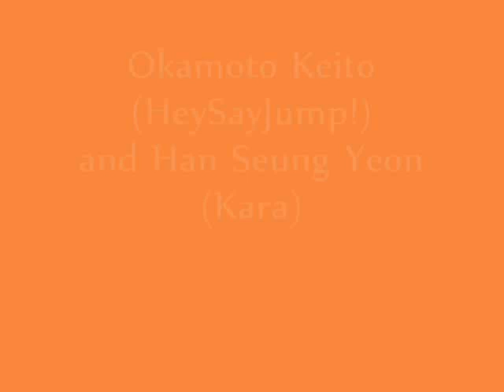kpop and jpop look alike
jpop and kpop look alikes
feel free to agree or disagree :))